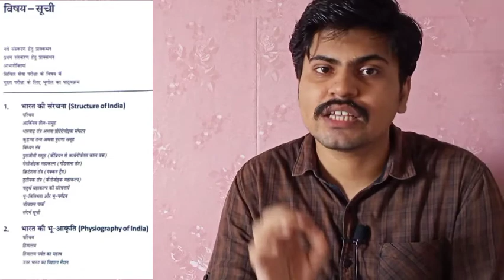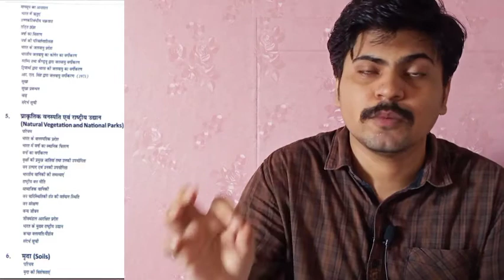How To Read Majid Hussain's Geography Of India | How To Score Maximum Marks In Geography Optional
Link Of Books Of Majid Hussan -
1) Models In Geography By Majid Hussain

2) Human Geography By Majid Hussain

3) Indian Geography By Majid Hussain

4) माजिद हुसैन द्वारा लिखित भारत का भूगोल

5) India & World Geography By Majid Hussain

6) Environmental Geography By Majid Hussain

7) माजिद हुसैन द्वारा लिखित भारत एवं विश्व का भूगोल

8) माजिद हुसैन द्वारा लिखित पर्यावरण भूगोल

How To Read Majid Hussain's Geography Of India | How To Score Maximum Marks In Geography Optional Paper-2 | Bharat ke bhugol majid hussain ko kaise padhe